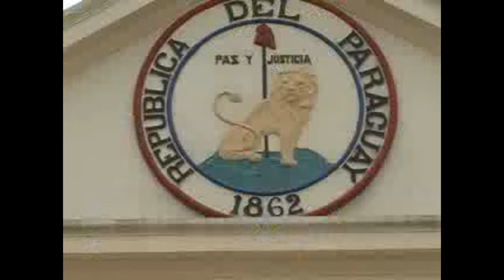DVD - Juan Carlos Oviedo y Los Hermanos Acuña - Original